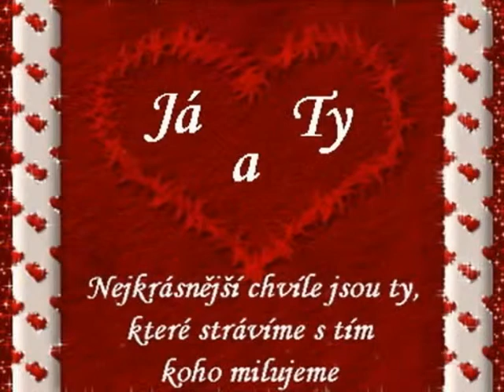joj promin mi to .wmv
ja moje srdicko